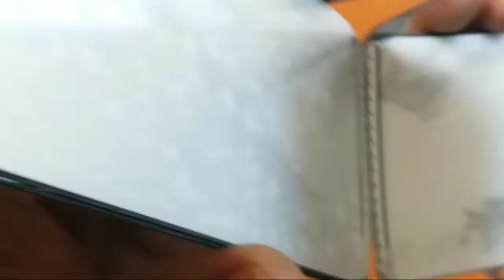Redmi 8 and Redmi 8A Dual dead solutions. water dead solutions & display repair by mobile pointline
All mobile problems solved.
Mi, oppo, vivo, intex, lava, techno, samsang, realme, ect.
dead, shorting, network solutions, touch display, charging ic solution, no charging solution, mi and speaker solution
Repairing videos by MPL Mobile Point Line